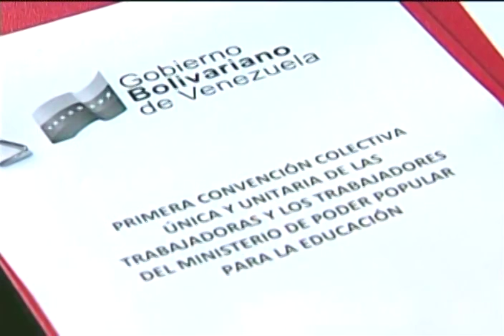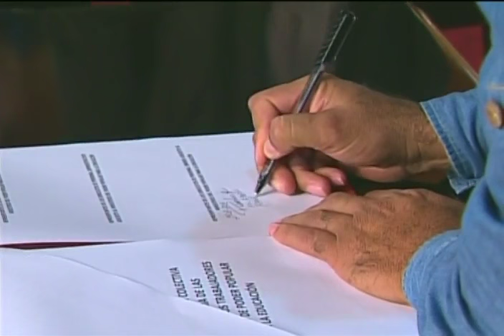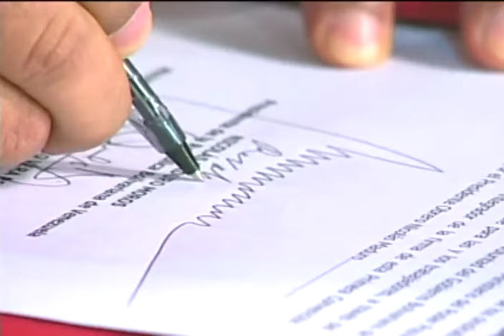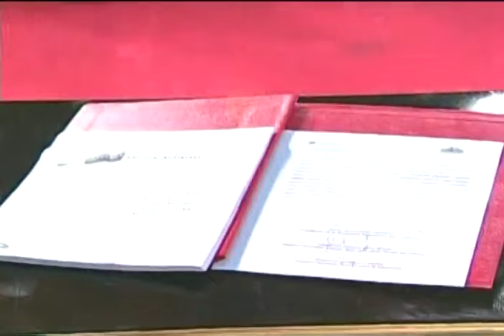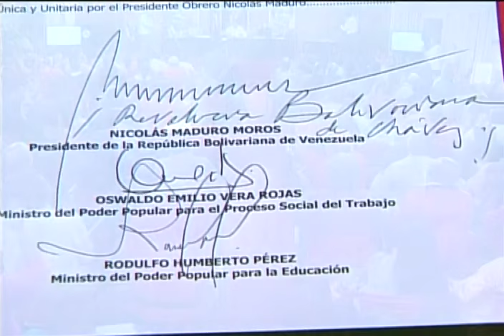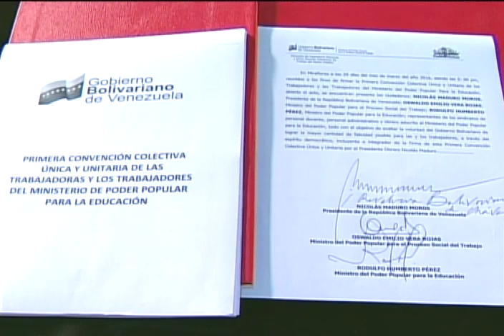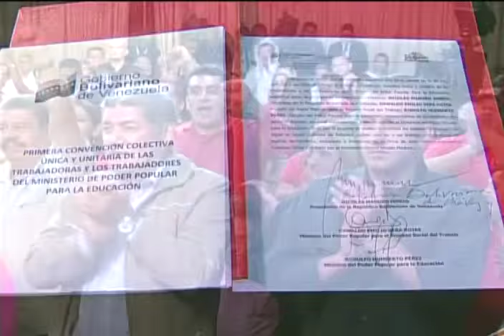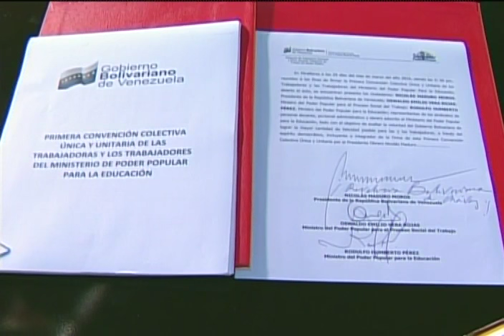Maduro firma contrato colectivo con trabajadores del Ministerio Educación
Evento completo, 29 de marzo de 2016